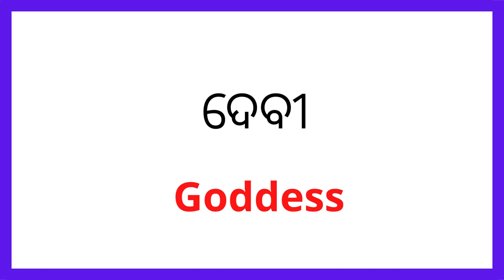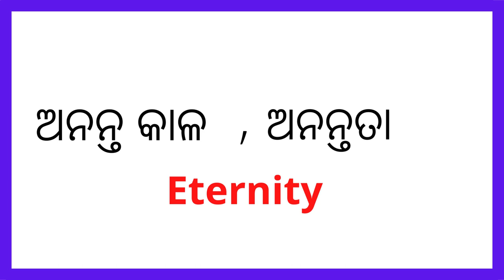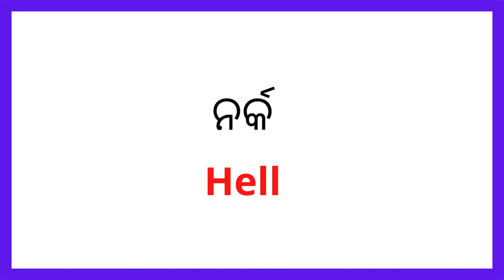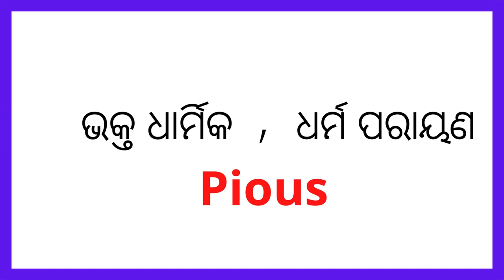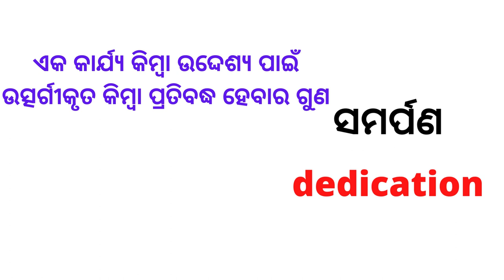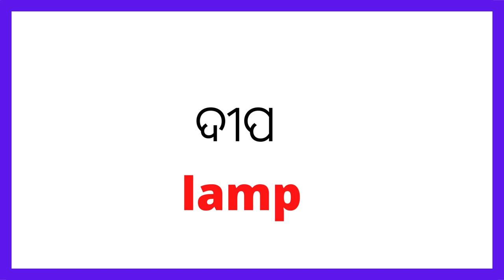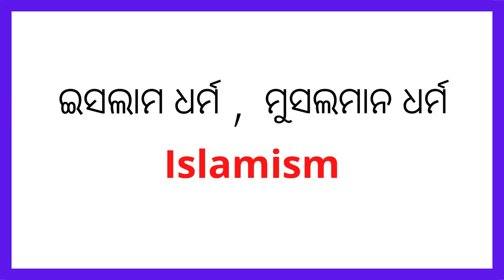Religious Vocabulary in Odia | ଈଶ୍ଵର ଓ ଧର୍ମ ଶବ୍ଦ English & Odia | English Odia Dictionary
you may aslo like-
Odia English word meaning for beginners...

ODIA ENGLISH SIKHYA ଚ୍ୟାନେଲ ସେମାନଙ୍କ ପାଇଁ, ଯେଉଁମାନେ ପ୍ରକୃତରେ ଆରମ୍ଭରୁ ଇଂରାଜୀ କହିବା ଶିଖିବାକୁ ଚାହାଁନ୍ତି |